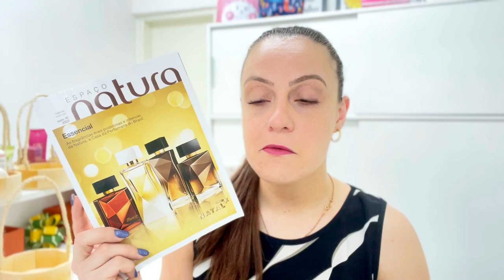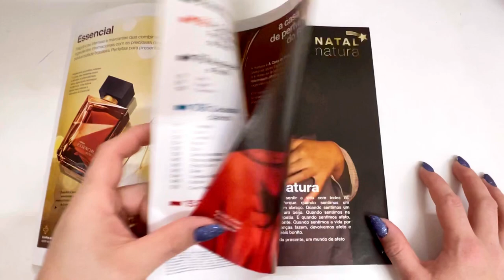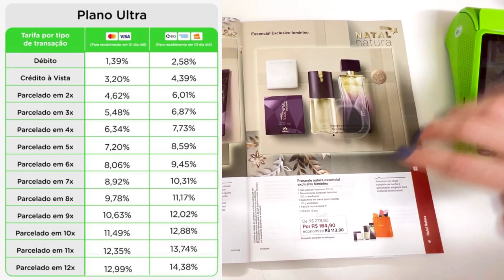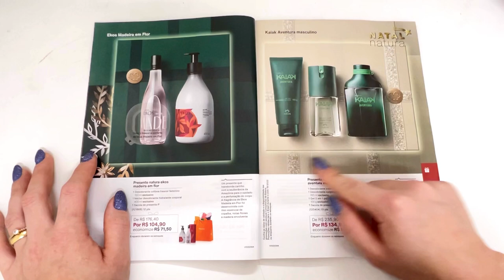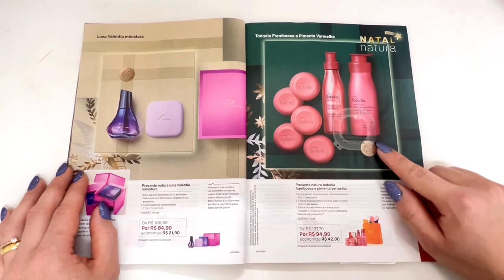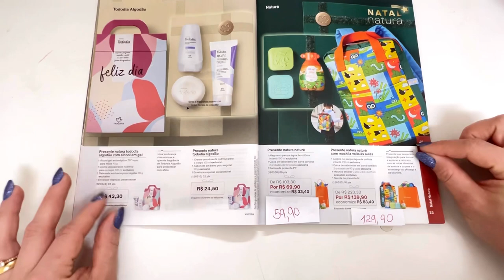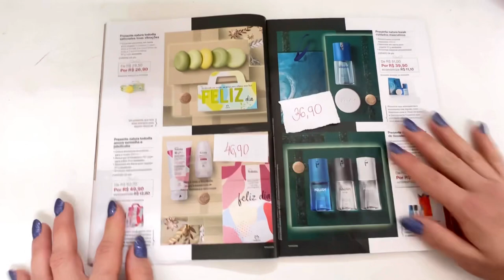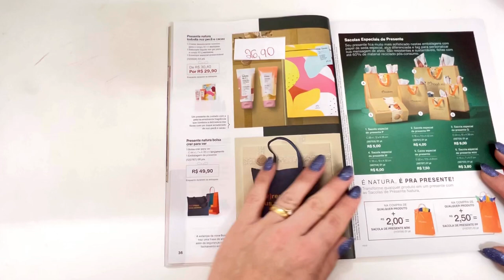KITS CICLO 18 - CUIDADO PRA NÃO COMPRAR MAIS CARO NESSE CICLO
Um beijo ♥